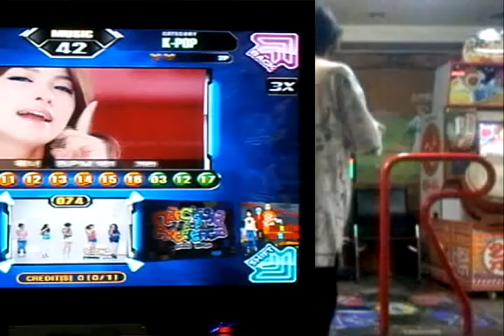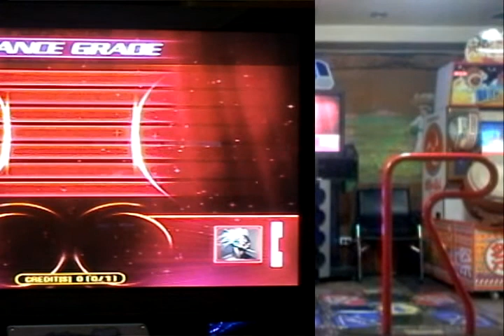Pump it up, Fiesta EX, KARA - Wanna Single 13